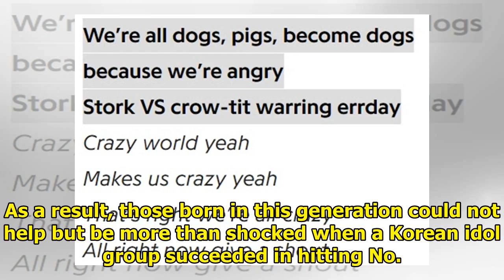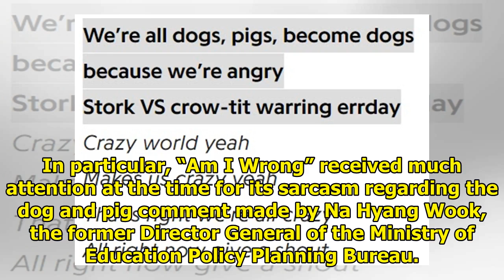Middle-Aged Korean Men Are Actually Huge BTS Fans, Here’s Why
Korean men in their 30’s and 40’s grew up during a time when America’s Billboard music was extremely...